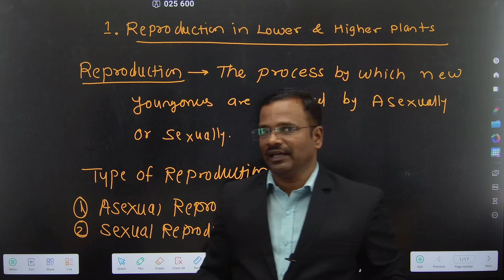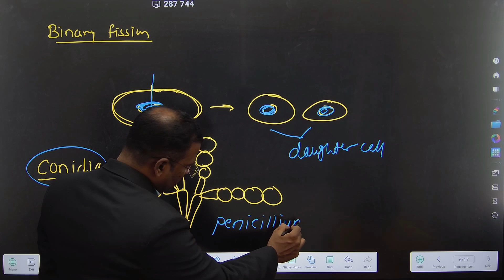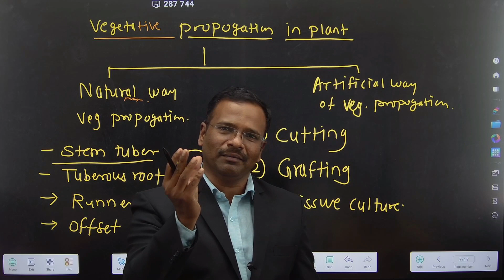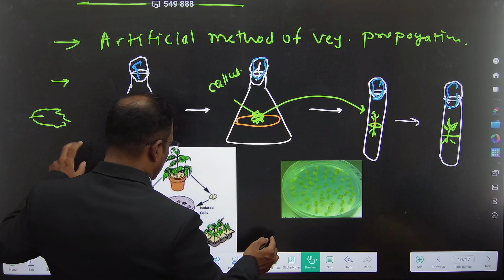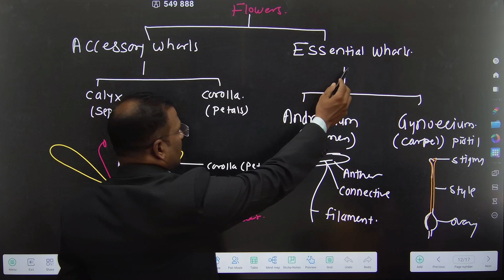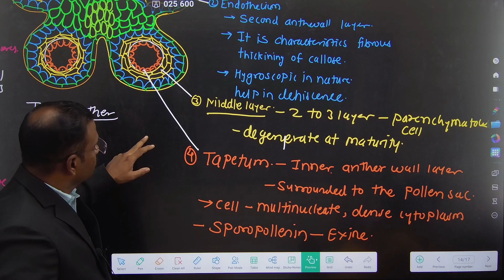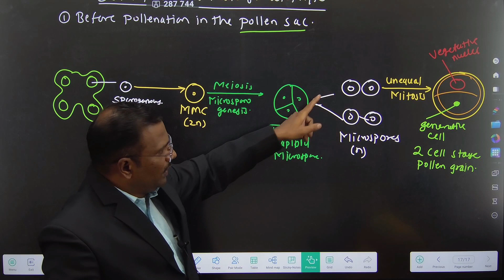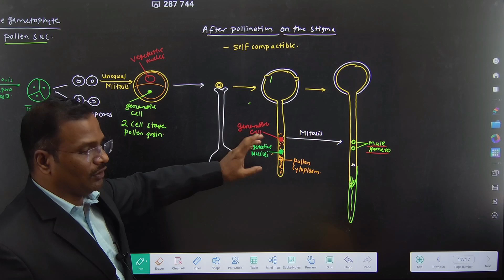12th BIOLOGY |1.REPRODUCTION IN LOWER AND HIGHER PLANTS| LECTURE 01|Asexual reproduction|Androecium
12th BIOLOGY | 1.REPRODUCTION IN LOWER AND HIGHER PLANTS | LECTURE 01| Asexual reproduction | Androecium | Structure of Pollen Grains | PRADEEP GIRI SIR

Engineering Channel